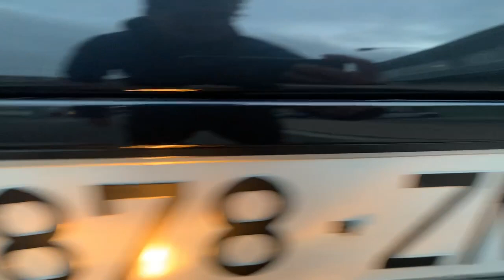Nos despedimos del BMW Z3 M Roaster - Uno de los SSpirit Cars más POTENTES e IMPECABLES que Teniamos